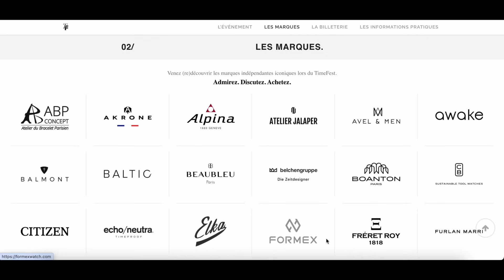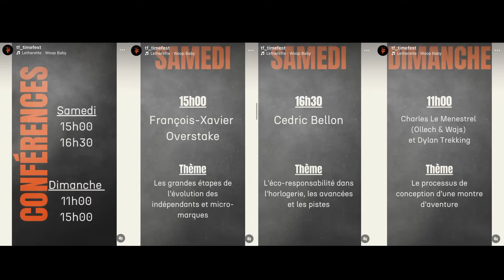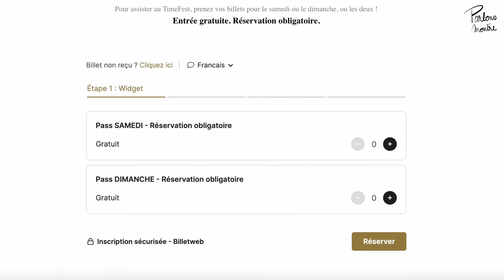INFOS - Retour sur les actualités horlogères du mois de mai 2024 !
C’est l’heure de notre rendez-vous mensuel sur Parlons montre. Comme à leur habitude maintenant, Aurélien et Jérémy débriefent l’actualité horlogère du mois de mai dernier. Un mois haut en couleur avec des nouveautés intéressantes dans tous les créneaux de prix, de Vulcain à Audemars Piguet en passant par Seiko et IWC. C'est l'occasion également de faire un point sur le TimeFest, l'évènement horloger prévu pour les 15 et 16 juin prochains, si vous n'êtes pas encore inscrit, c'est le moment !

00:00 Intro
01:45 Le TimeFest 15 & 17 juin prochains
04:58 Audemars Piguet ReMaster 2
10:56 Vulcain Skindiver : Bronze & Gold + bracelet acier
16:55 Seiko 5 SNXS
22:41 Maurice Lacroix Pontos S Diver
24:29 IWC Ceralume
28:39 Le mot de la fin